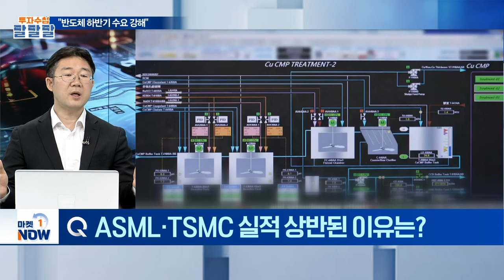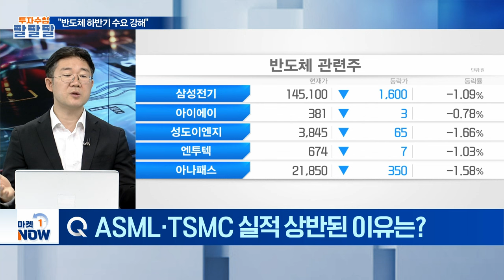"애플이 AI 대응에 늦어" | Market Now (20240419)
Q. 한종희 부회장, 간담회에서 AI 언급... 내용은?
Q. 삼성 AI폰 ‘갤럭시 S24’ 성공... 시사점은?
Q. 애플 ‘AI폰’ 계획... 삼성전자 영향은?
Q. ASML ‘어닝쇼크’에 주가 하락... 전망은?
Q. ASML 실적 부진, 수요 감소 영향일까?
Q. ASML 하반기 수요, 얼마나 증가할까?
Q. ASML·TSMC 실적 상반된 이유는?
Q. SK이노베이션 실적·주가 부진, 회복될까?